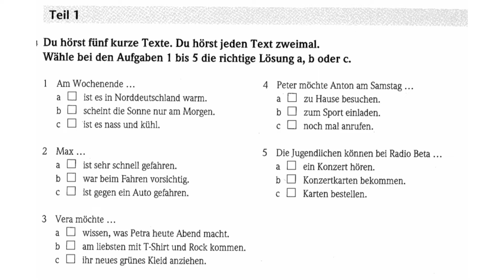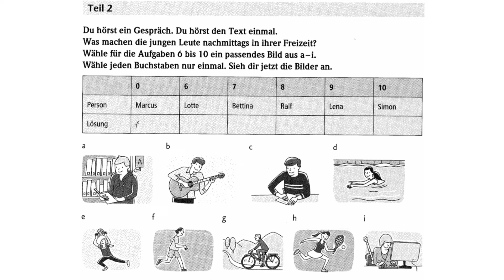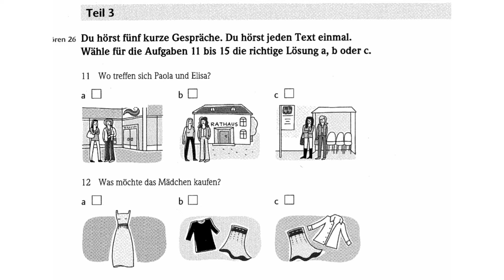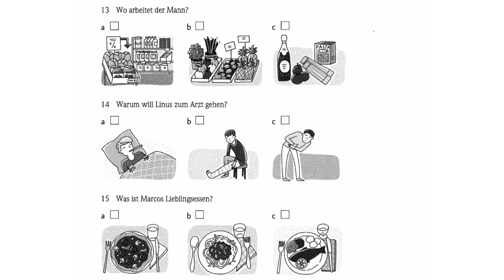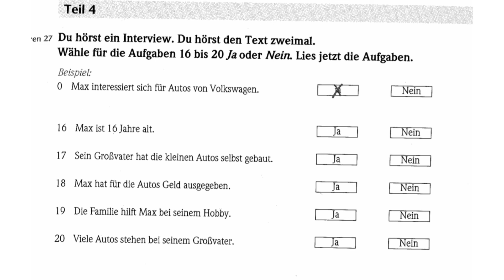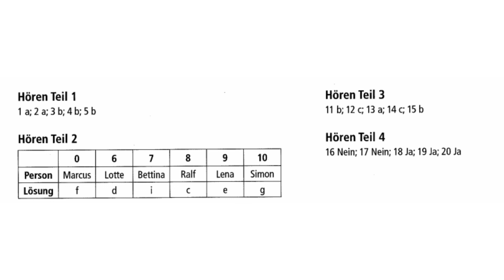Hören A2 | Goethe Zertifikat A2 | Modeltest | listening A2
Learn German in very easy way.